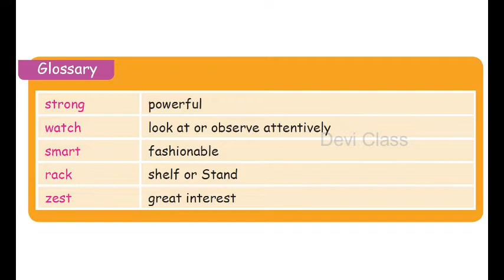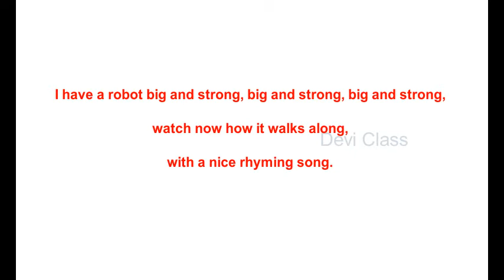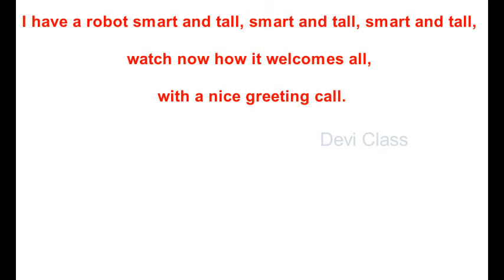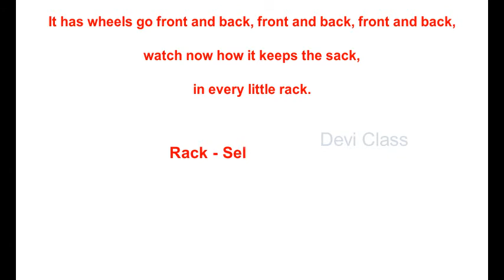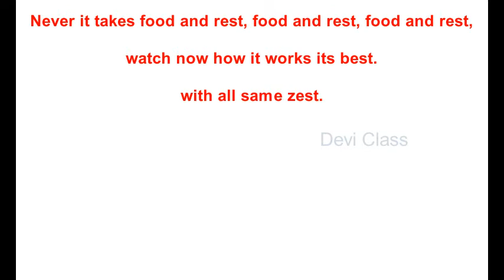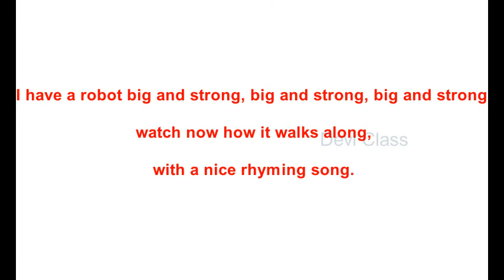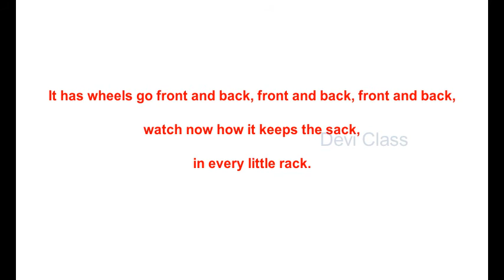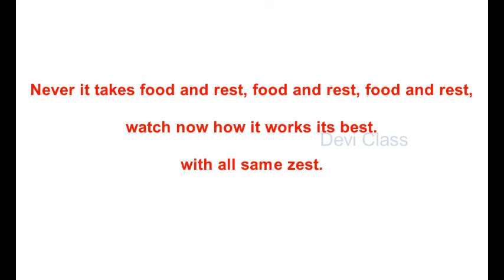My Robot song with explanation in English 4th Std English Unit -1 Poem - 1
My Robot song

We learn about the characteristics of a robot and how it helps its master.
Strong and big robots which walk along with a nice rhyming song.
Smart and tall robots which welcome all with a nice greeting call.
Robots move front and back to keep the sack in the rack.
Efficient working robots.

Welcome to deviclass, our channel provides simple and easy learning of all subjects in Tamil and English. You will visualize lessons with our colorful images.
A visual treat for all our children.

The Trick Robot Lesson explanation in Tamil and English 4th Std English Term - 1 Unit - 1

The Trick Robot lesson book back question and answers 4th std English Term - 1 Unit - 1